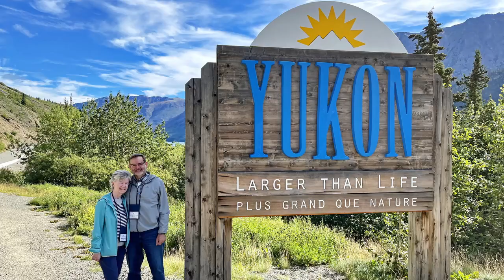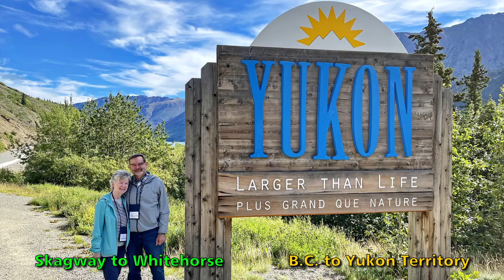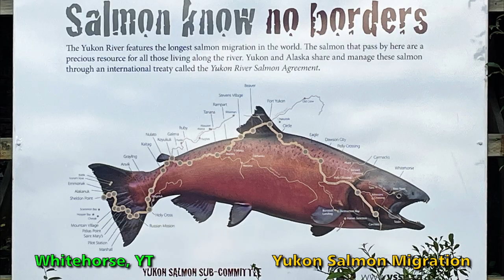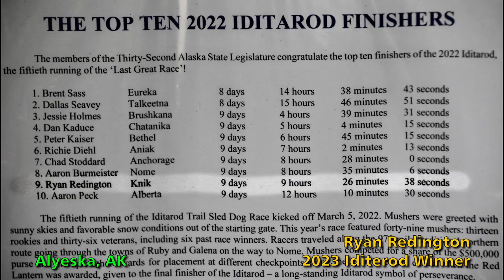Alaska and the Yukon v2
Graeme & Connie's August 2022 trip to Alaska and the Yukon including Denali National Park, Ryan Redington's, Iditerod-winning dogsled team, and the bears of Katmai National Park (in this version Katmai is correctly identified).  For a narrative of the trip with more photos and videos see GCJourneys.com/alaska.

For a discount on your first trip with Overseas Adventure Travel or Grand Circle Travel, you can use my name and ID number as a referral. Create an account at either oattravel.com or gct.com, . When it asks who referred you, enter Graeme Greenhill, customer ID# 2778588.  Or you can provide it when you book your first trip.

Full disclosure: We will also receive a discount on a future trip after you have completed your first trip.